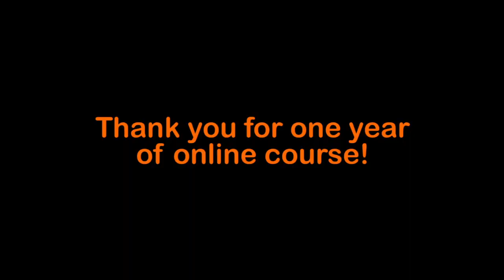One Year Tourist Entertainer Online Course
In Acttiv, we are celebrating one year of Tourist Entertainer Online Course and we want to thank all our students for their wonderful work!
Over the year, 230 young people of more then 12 nationality have passed through this animator course. And we gave a total of 2116 tutoring hours!